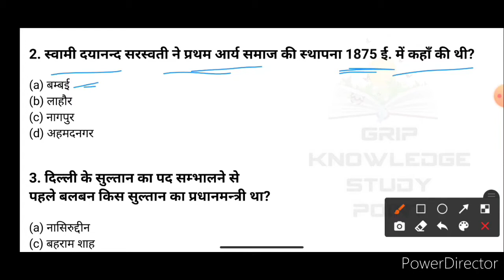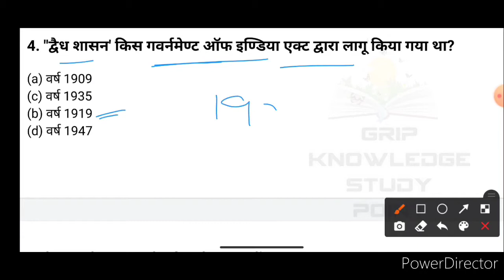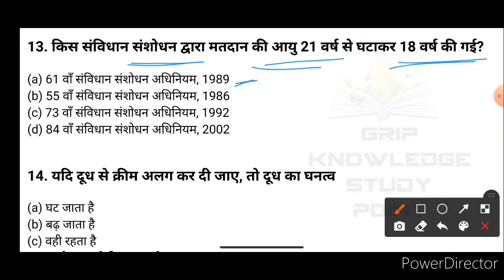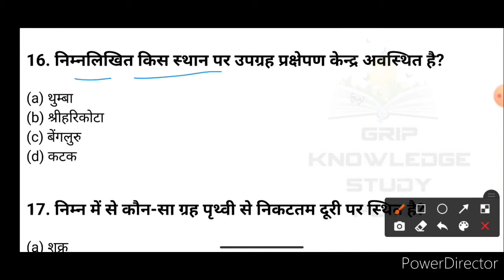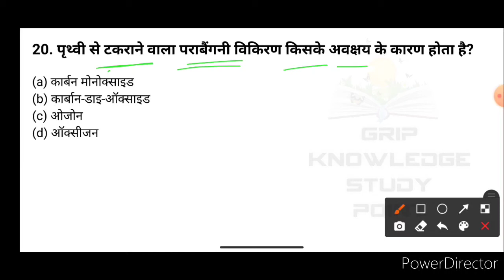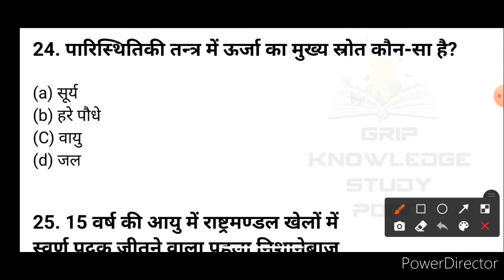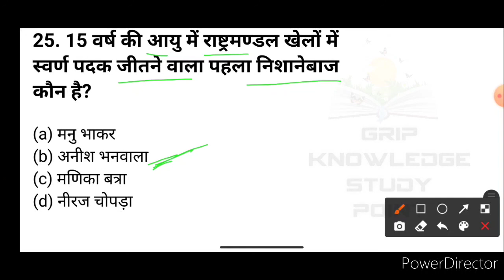Ssc gd gk practice set -6 | ssc gd live classes | ssc gd cut off 2021 | ssc gd gk questions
नमस्कार दोस्तों आज इस वीडियो में हमलोग SSC GD से 25 महत्त्वपूर्ण प्रश्नों का अभ्यास करेंगे जो की परीक्षाओं में पूछें गए हैं जिन्हे केवल कुछ बार देख कर ही हम याद रख सकते हैं।
 gk in hindi, general knowledge, general knowledge questions and answers, competitive exams, gk for competitive exams, lucent gk, best gk, ips interview questions and answers, ias questions and answers, ias interview questions, ias, ips, upsc, upsc exam, ias interview questions in hindi, ssc gd model paper,ssc gd gk practice set, SSC GD EXAM PREPARATION 2021

दोस्तों इस वीडियो में या फिर किसी भी भी वीडियो में  कोई त्रुटि या कोई सुझाओ हो तो आप अवश्य बताइए उस त्रुटि को  अवश्य ही सुधार किया जाएगा ।

ssc gd gk important questions
ssc gd previous years questions
ssc previous year gk questions
ssc gd previous year gk practice
ssc gd practice set gk
gk practice set
saturday special ssc gd gk
ssc gd 2021 constable
ssc gd constable 2021
Ssc gd live classes 2021